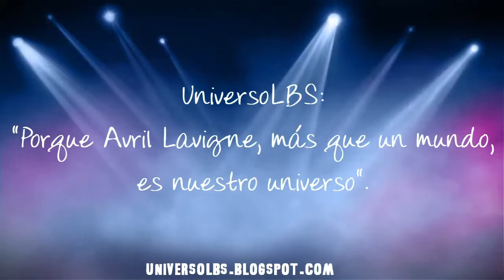Avril Sobre Nominaciones A Los Grammy / Avril About Her Grammy Nominations